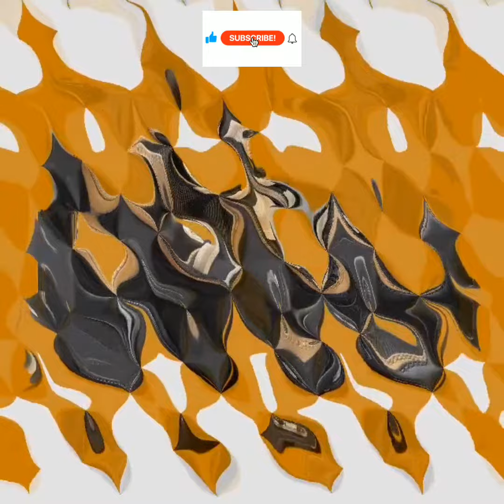Nike Air Max 95 “Black/Elemental Gold”